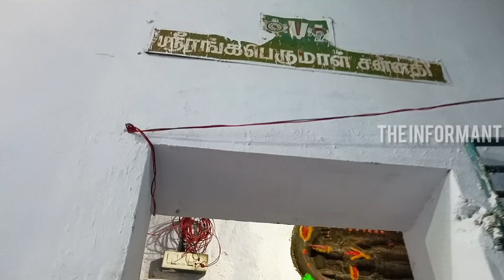ஶ்ரீ கோதண்டராமர் திருக்கோவில் - வேலூர் | 600 years old Sri Kothandaramar temple Vellore Sathuvachari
Location 👇
Sri Kothandaramar temple
Sathuvachari, Vellore

kothada ramar temple
Kothanda ramar Kovil Vellore
Vellore Kothanda ramar temple
Vellore Kothanda ramar Kovil
Sri Ramar temple
Sri Ramar Kovil
Sri Ram temple
Arulmigu kothada ramar Kovil Vellore Sathuvachari Rengapuram
அருள்மிகு கோதண்டராமர் கோவில் வேலூர்
ஶ்ரீ ராமர் கோவில்
ஶ்ரீ ராமர் திருக்கோவில்
ராமர் கோவில்